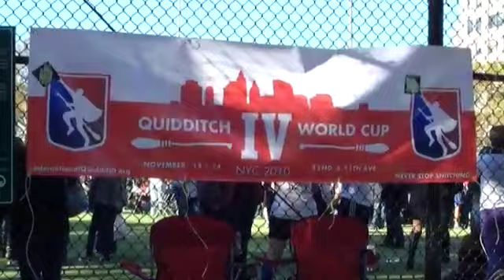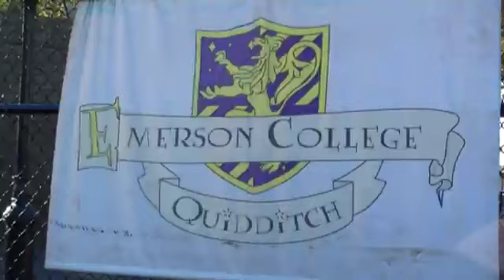Quidditch World Cup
Emerson College enters the 4th Annual Quidditch World Cup in New York City.